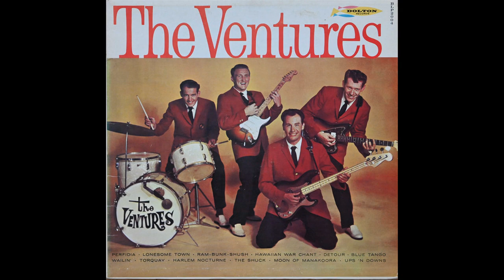The Ventures -The Weight (orig. The Band)